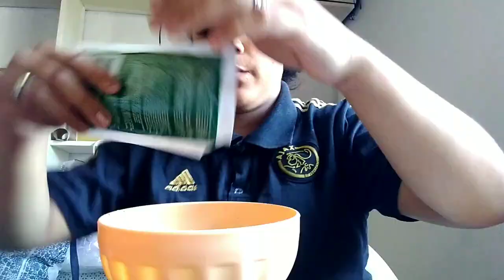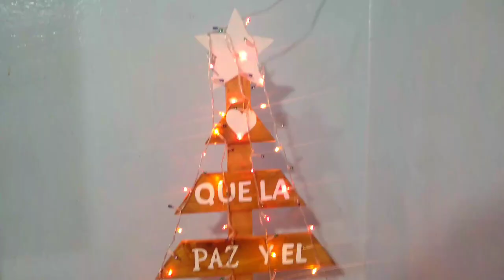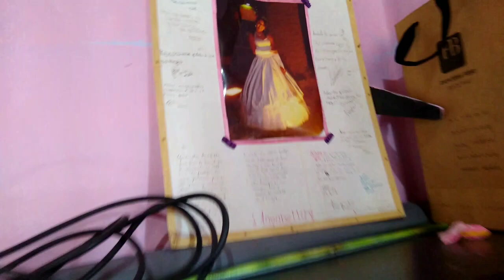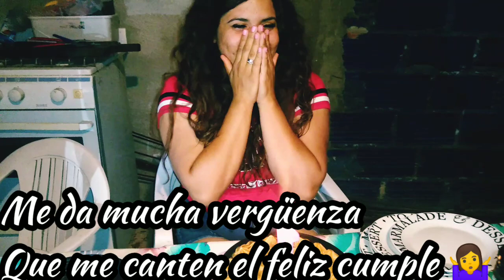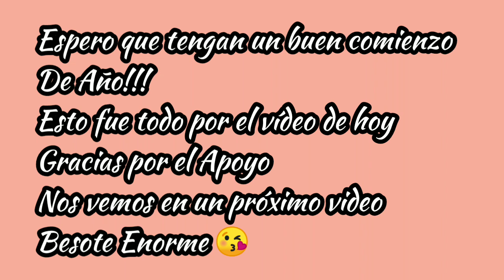Año nuevo🥂/ Mi cumple🎂